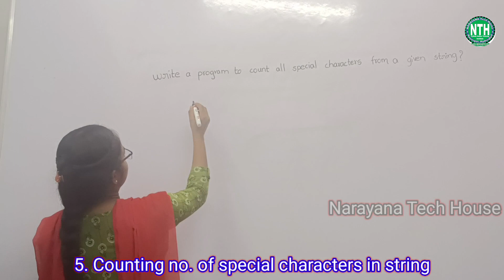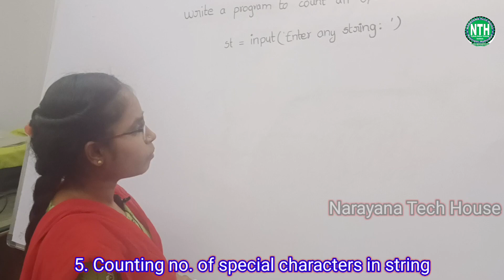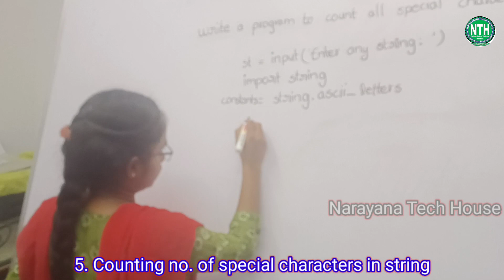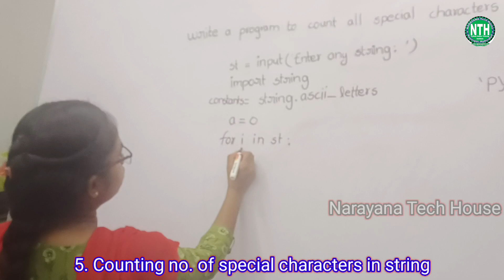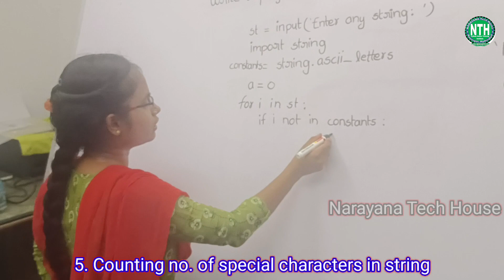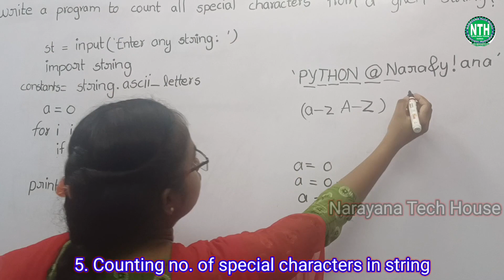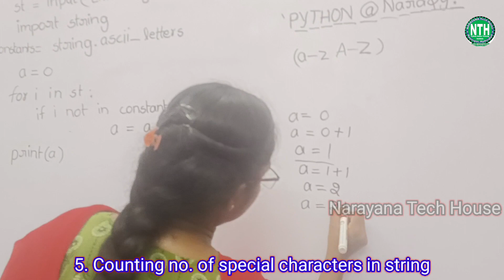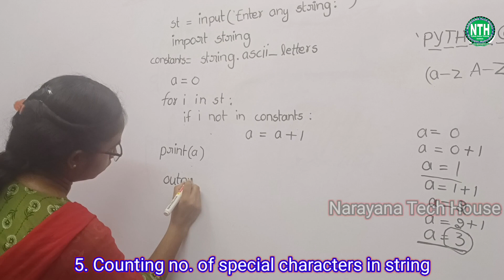5. Counting no.of special characters in string by Ms. Madhavi || Mr. Narayana || 9010607010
Hello Friends,
We provide training on different technologies
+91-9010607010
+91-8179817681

NARAYANA Tech House
#303, NagaSai Nivas,
Opp. Balaji Towers,
Aster Prime Hospital Lane,
Ameerpet,
Hyderabad,
Telangana.